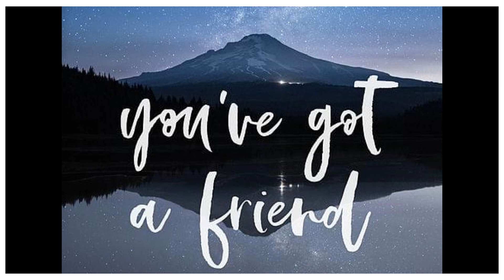DANNY BUDISKI - D.B -YOU'VE GOT A FRIEND